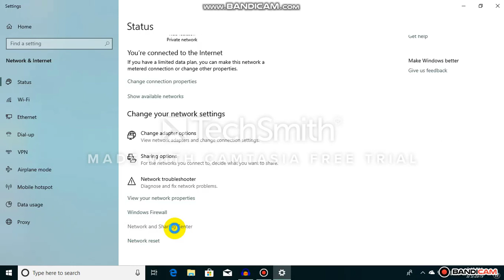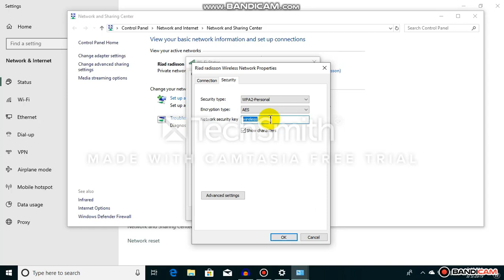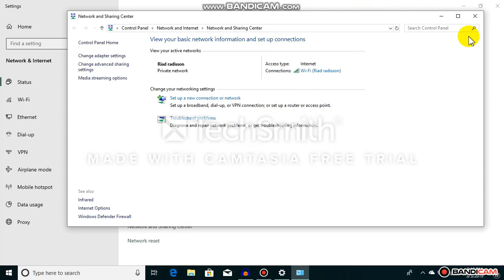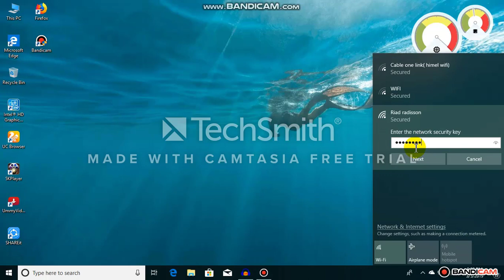how to show wifi password windows 10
HOW TO SHOW WI FI PASSWORD FOR WINDOWS 10 bangla 2019

In this quick video you will see how to find your WiFi password in Windows 10. This is useful if you are upgrading to a new Windows 10 laptop, computer, desktop, tablet or phone and forgot your existing WiFi password. This video shows you how to find and recover your WiFi password, security key or passcode for free. This way you can easily find your Wi-Fi password on your computer desktop or laptop and connect your other WiFi devices like: xBox, PS3, Smart TV and Wii wireless to your WiFi network. NOTE: Please keep in mind that you need to be connected to your WiFi network first. This DOES NOT give you a password to a network that you are not authorized to use.